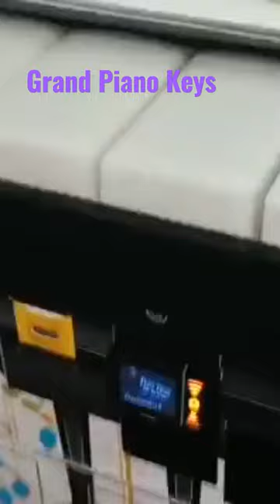Grand | Piano 🎹 | Keys 🔑